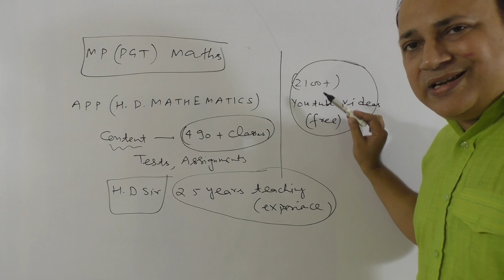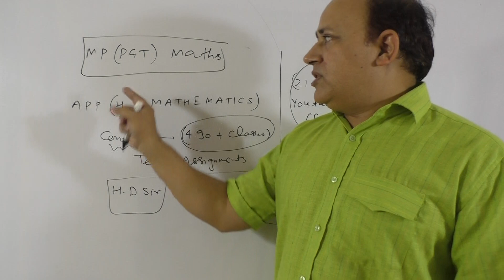mp pgt maths classes//mp pgt maths complete syllabus in Hindi // mp pgt maths online classes